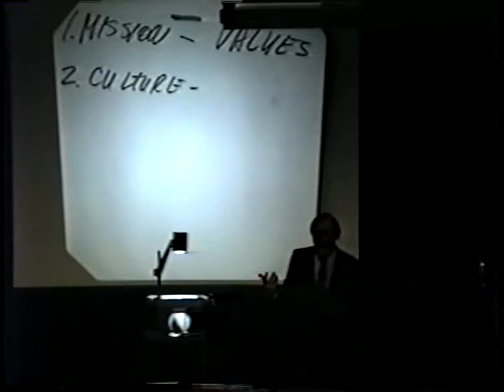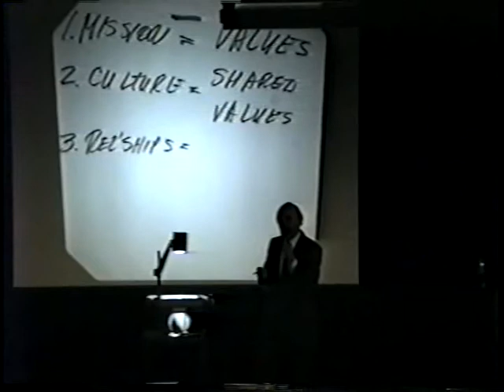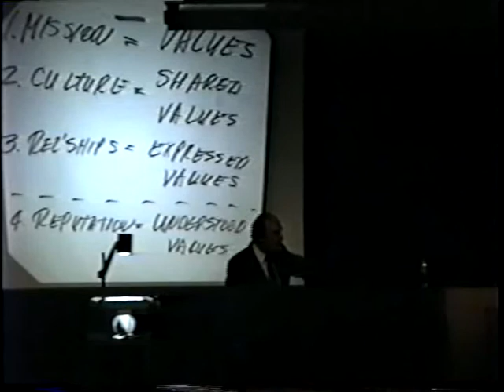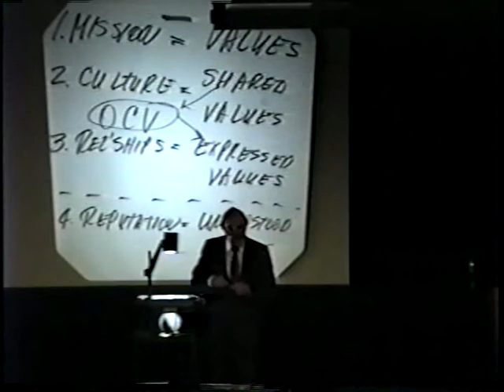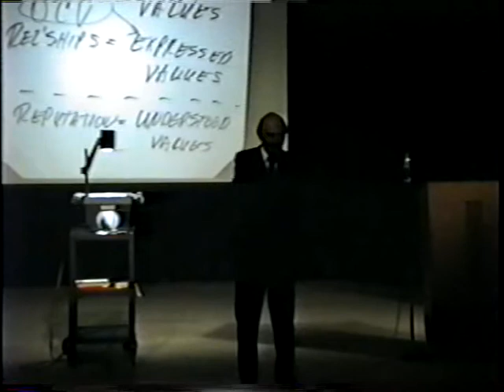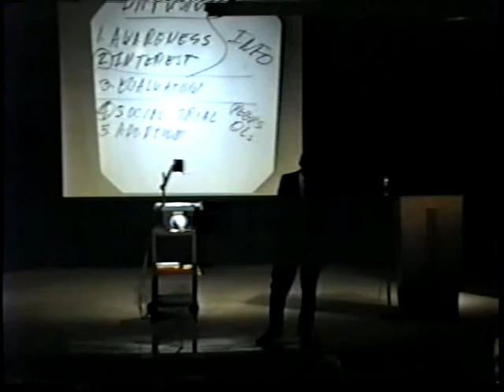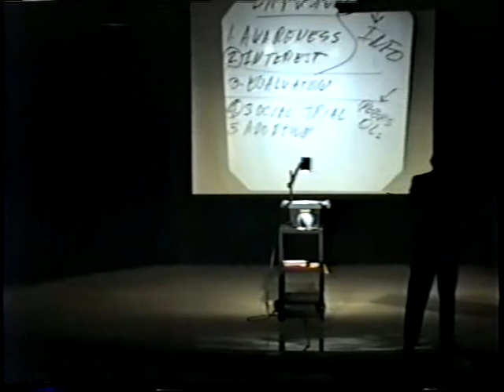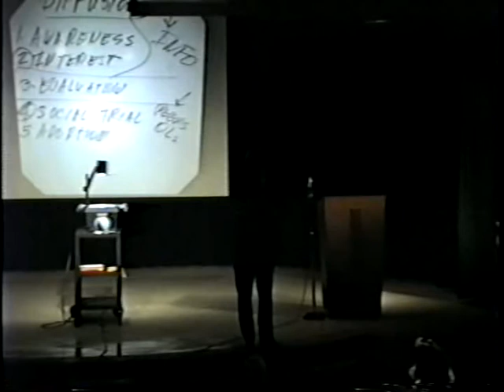Opening 93 Leadership Conference & Patrick Jackson part 3